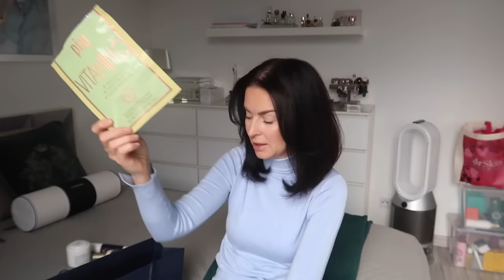PROJEKT DENKO 03/24🛍 - DOROSŁAM DO TEJ DECYZJI🫢 MAKARON Z GRZYBAMI🍝 I MOJE REFLEKSJE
‼️ Muzyka w filmie:
ES_Song: Byron Bay